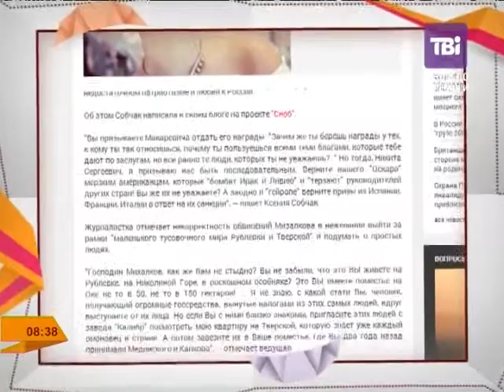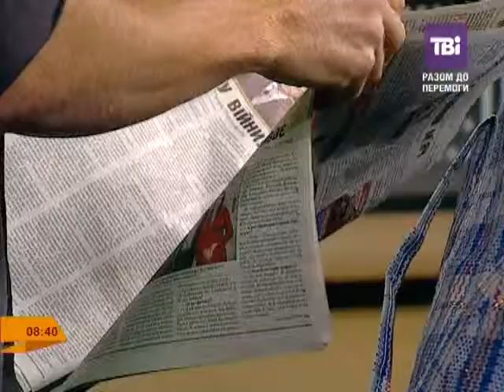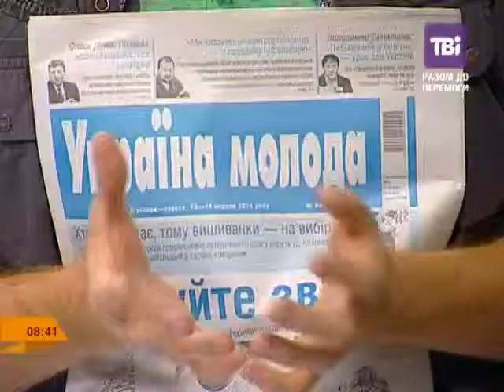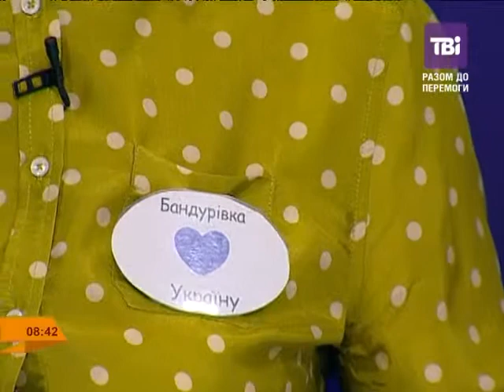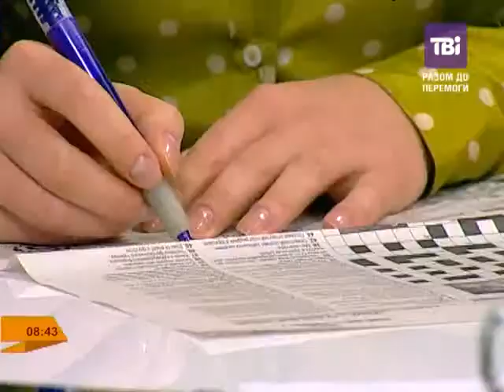"Ранкові курасани" від 2 вересня